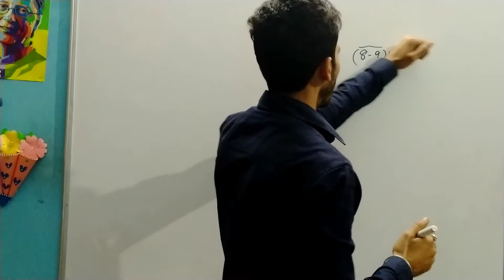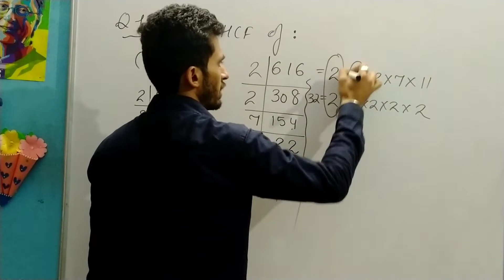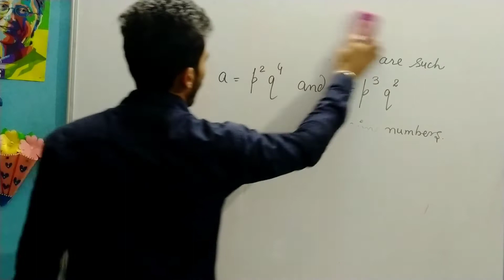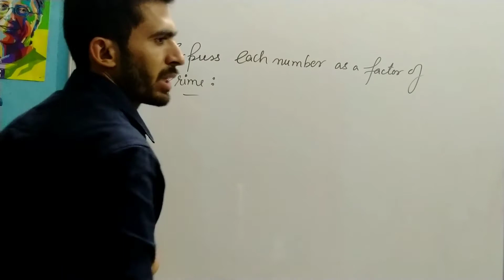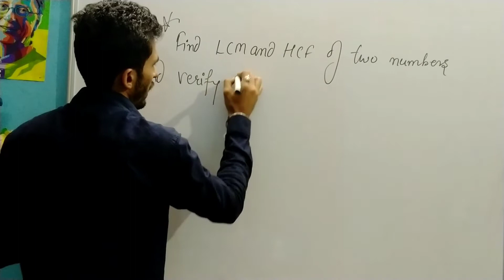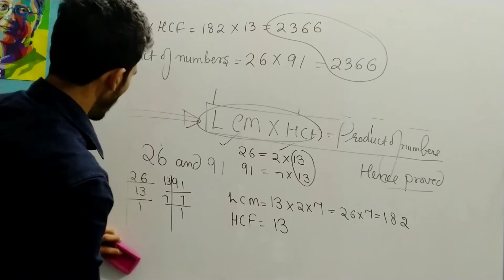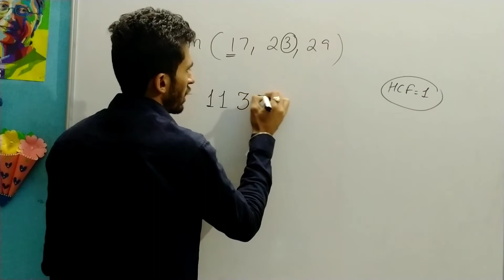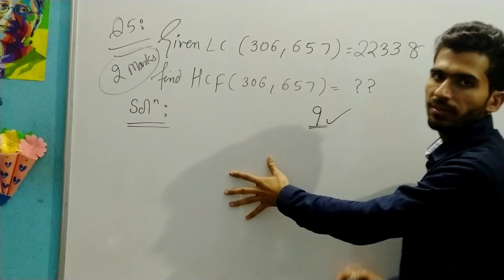Real Numbers | Class 10 Maths Chapter 1| Number System | Rational Numbers | CBSE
Revision class chapter 1